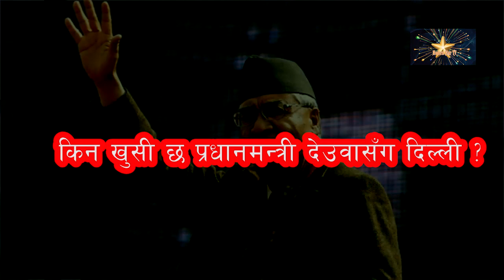देउवासँग दिल्ली खुसी हुनुका ३ कारण ! Nepal-India-Relationship